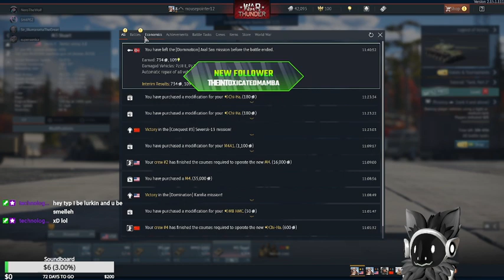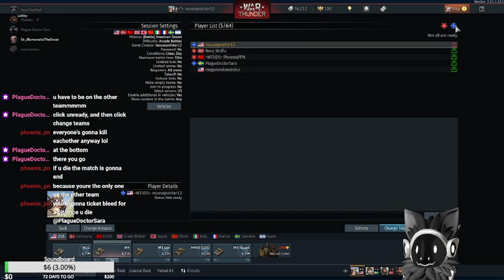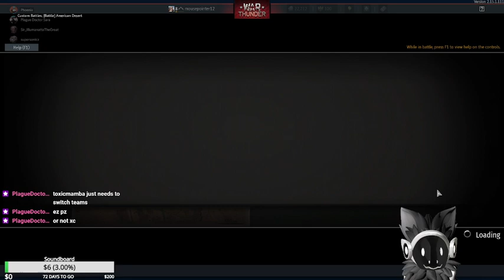That's MINE!!!! | War Thunder